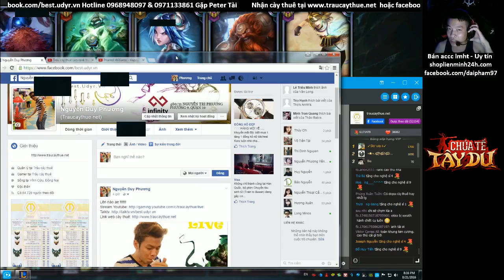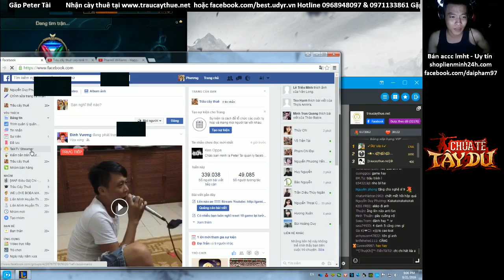Trâu cày thuê - Xerath mid bị max camp nhưng vẫn gánh được team nghẹt thở đến phút cuối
Chung kết LIÊN MINH HUYỀN THOẠI hay nhất thế giới 2015, lmht chế, lmht 2015, Tiêu điểm tướng mới nhất, tiêu điểm tướng phụ huynh, tiêu điểm tướng chế,thánh udyr, thánh yasuo, thánh troll siv, best udyr Việt Nam ...

Click [►Đăng Ký] ủng hộ Best Udyr nhé !!!
20 video Mới mỗi ngày cho Bạn thưởng thức LMHT VN

*NOTE:
I upload to some amazing game videos ( especially from admired Creators/ Editors) for people to watch and learn :)
xem phim X-men,X-men, LOL,Funny
trau cày thuê, trau cay thue, trau udyr, trâu best udyr,trau liên minh, best udyr, trâu lol, trâu talktv, best udyr vn